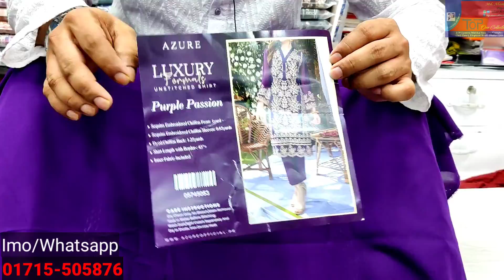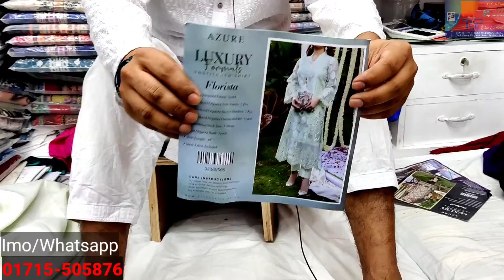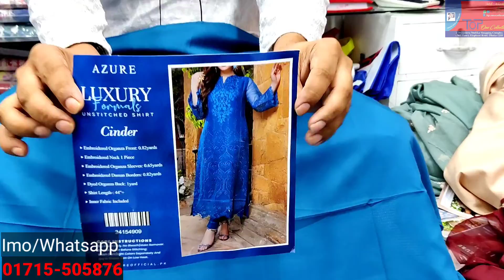AZURE = ORIGINAL PAKISTANI ONE PIECE 🤯🤯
ORIGINAL PAKISTANI AZURE UNSTITCHED SHIRT

▶️ LUXURY EMBROIDERED BODY

▶️ INNER FABRIC INCLUDED